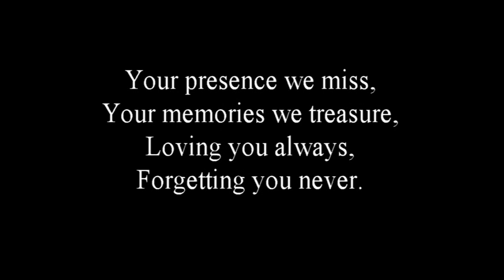Charles Reed- Memorial Video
A short Video made for my father who passed away December 11, 2015